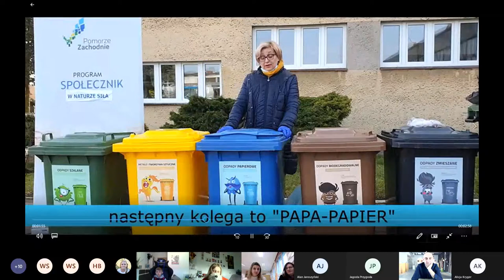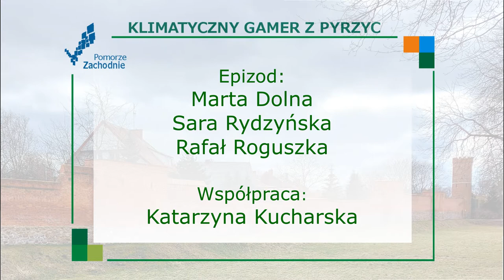Klimatyczny Gamer z Pyrzyc cz.1 – czyli dzieciaki dały lekcję!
Czy w czasie lekcji można grać? Czy można bujać w chmurze? I kto na to pozwolił?
W pierwszym wspomnieniu z nietypowej lekcji zobaczycie naprawdę aktywnych uczniów „szkoły z Rejtana”, premierowy fragment ekologicznego remake-u gry-świata Zielone Pyrzyce City Break, filmową wycieczkę z Geotermią i Pyrzyckim Przedsiębiorstwem Komunalnym oraz kreatywny proces powstawania pyrzyckiego manifestu ekologicznego. Jego szczegóły wkrótce.

"Klimatyczny Gamer z Pyrzyc" - jest częścią eko-edukacyjnego projektu, dla dzieci ze szkół i przedszkoli, z Pyrzyc i okolic.

Epizod:
SP im. Janusza Korczaka w Pyrzycach
Marta Dolna /wicedyrektor/ oraz Sara Rydzyńska /nauczyciel/
Rafał Roguszka /dyrektor Pyrzyckiego Domu Kultury
W filmie wykorzystano grę/świat - Zielone Pyrzyce City Break – Artura Alfaro
Produkcja: Pyrzycki Dom Kultury
Zdjęcia: Romuald Fijałkowski, Piotr Lasocki
Montaż: Maksymilian Świergul
Współpraca: Ireneusz Szymański, Katarzyna Kucharska, Krzysztof Oszczyk, Edyta Dąbrowska-Janeczek, Aneta Głuchowska-Masłyk

Za projekt odpowiada kreatywny zespół animatorów związanych z Pyrzycki Dom Kultury i Stowarzyszenie Nasze przedszkolaki. Zadanie dofinansowano w ramach programu Społecznik na lata 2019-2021 Program Marszałkowski. Operatorem jest Koszalińska Agencja Rozwoju Regionalnego S.A. PomorzeZachodnie​ KARRSA​ społecznik​ ProgramSpołecznik​